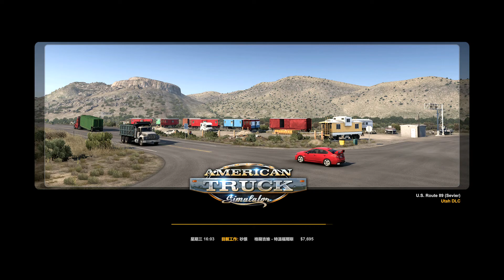【美國卡車模擬】American Truck Simulator《 格蘭吉維 ➡️ 特溫福爾斯》AMD Ryzen 7 5800H RTX3060